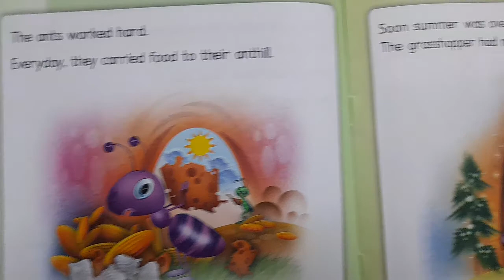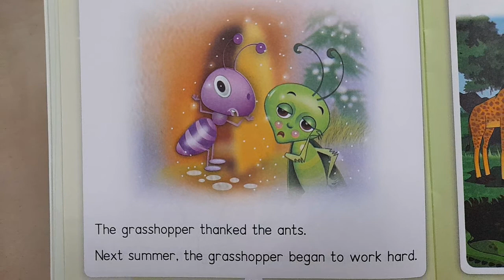The Ants and the Grasshopper | 🌙 Bedtime Story